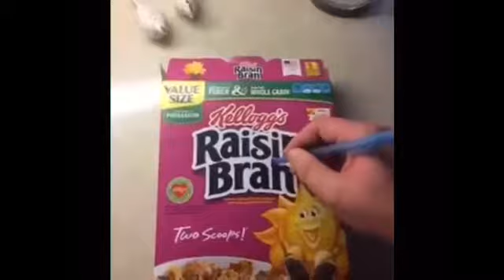Clean vines for the children of Jesus